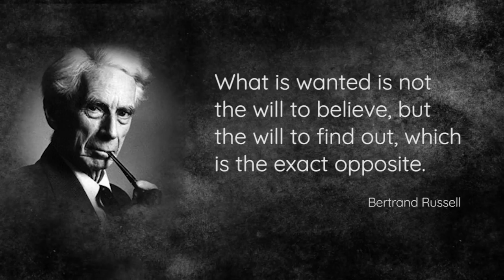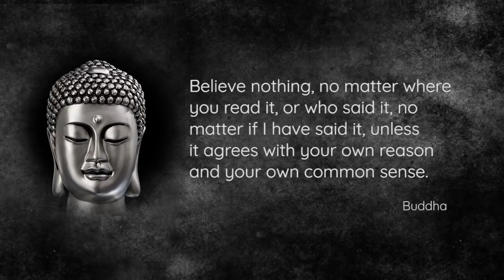Manifesting Abundance - Chapter 0: Introduction